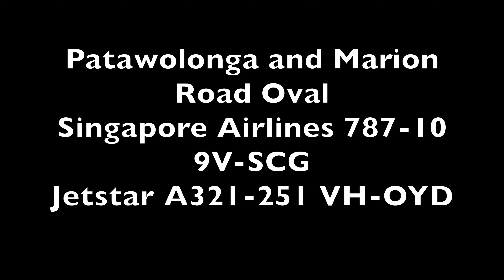Marion Road Oval and Patawolonga 13 January 2024 Jetstar A321 251 VH OYD & Singapore Airlines 787